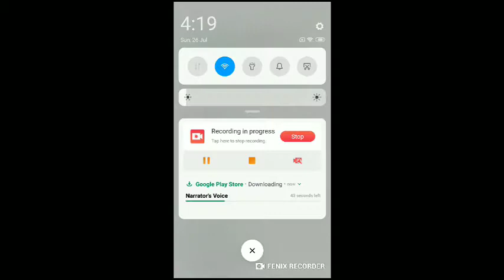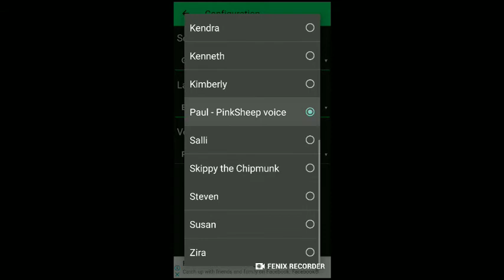HOW CLASH UNIVERSE AND ZENDEX CHANGE THEIR VOICE||FULL PROOF||💯 PERCENT||MORTAL AND SCOUT SCRIMS